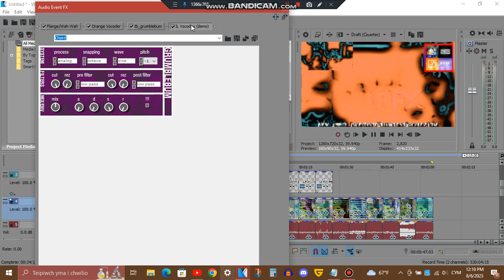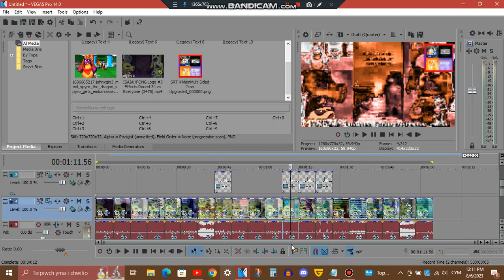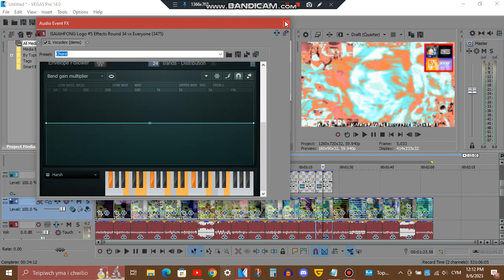Tutorial - Spyrilogy's 4 New Effect V6 (Triangular Square 1.5 Edition)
List:
IncendiaryTriangularSquare1.5Tube
Triangular Square 1.5 Supersaw Effect
Triangular Square 1.5 Ultra Ensemble
Radioup V23.Triangular Square 1.5